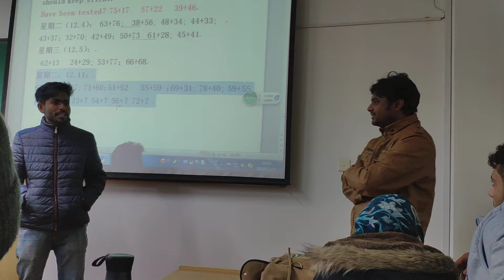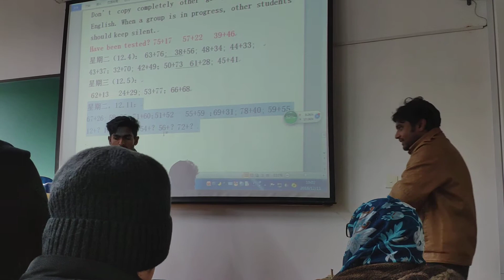Basic Chinese Conversation For Beginner ।। ZSTU Students Practice Chinese Conversation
This video will help you to learn Chinese easily. In this video, you will watch Chinese beginner conversation. All the Chinese beginner dialogue. After watching this video you will learn how to talk to anyone in Chinese. Chinese is something difficult to learn but it is very interesting and easy. This video will help you to understand the Chinese language. In this video you will get Chinese dialogue. In this playlist you will get many videos which are basic Chinese conversation learning related.

All the videos are very effective and by watching all these video you can easily communicate with any Chinese person. After watching this video you can speak like a native Chinese speaker.

"Obaidur Official" YouTube channel has been created to help the people whose are eager to learn basic and e-professional computer knowledge. I want to share my knowledge and experience among all the people all around the world.